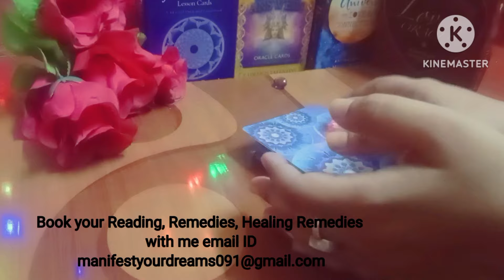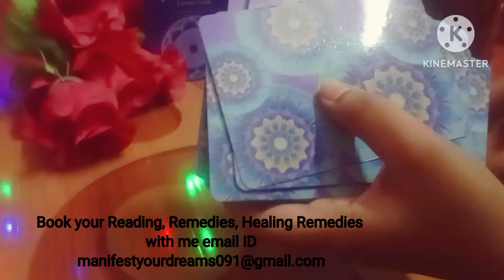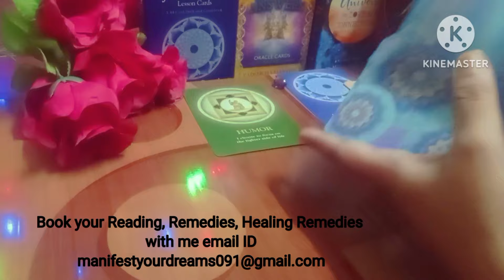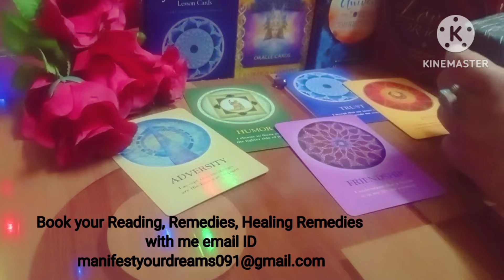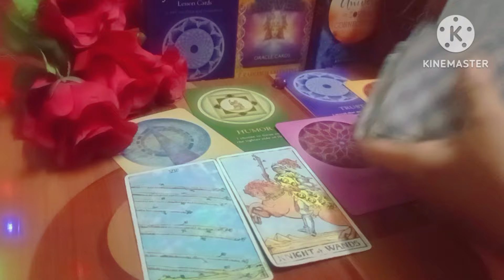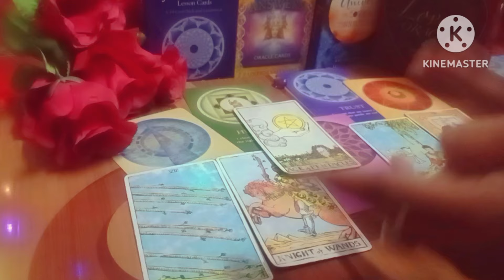This is the True real feelings 😍 of your partner for you 💖💖 tonight 💕💕